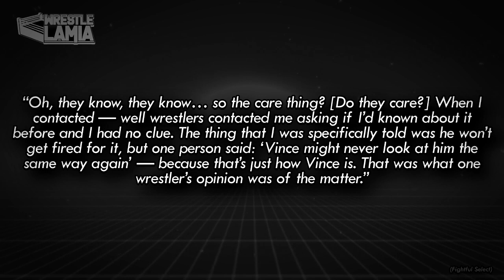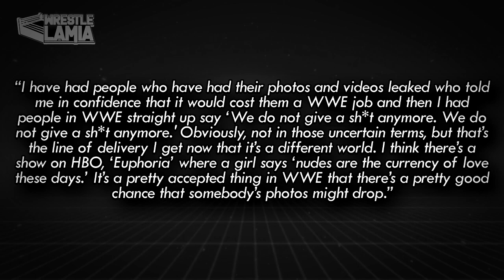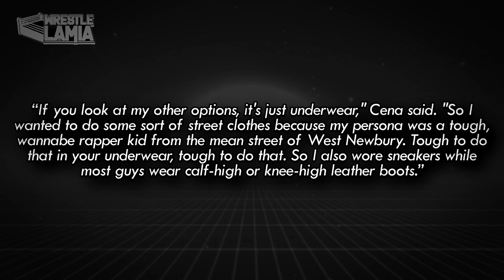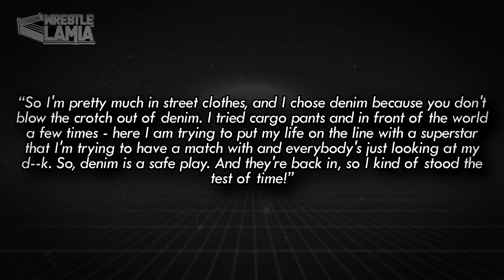WWE on Leaked Private Photos Of WWE Superstars! WWE Change NXT Title Name! Wrestling News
Biggest Wrestling News!

WWE's Position on Leaked Private Photos Of WWE Superstars!
Impact Wrestling Twitch Unbanned
Why John Cena wore 'Jorts"
WWE Change NXT Title Name!

Topics Discussed In this Video:

1. WWE News
2. WWE Rumors
3. AEW News
4. Wrestling News
5. Wrestling Rumors
6. Wrestlelamia